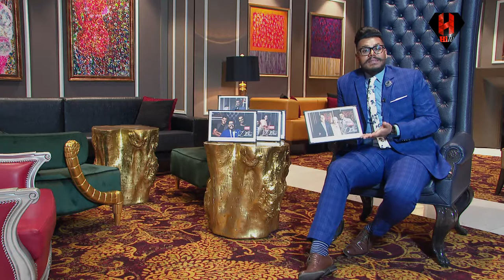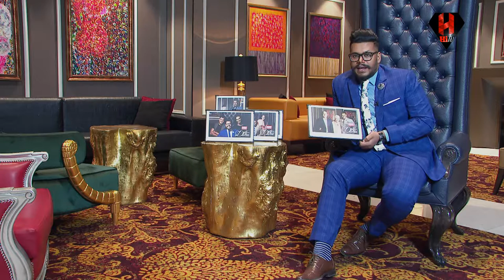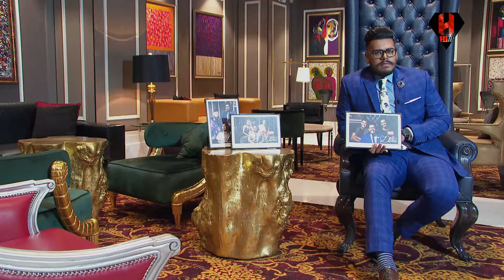Date With Danu | Season 1 - Finale (part 2)